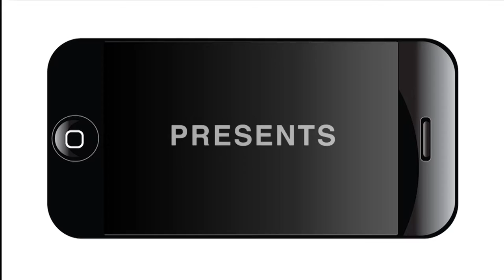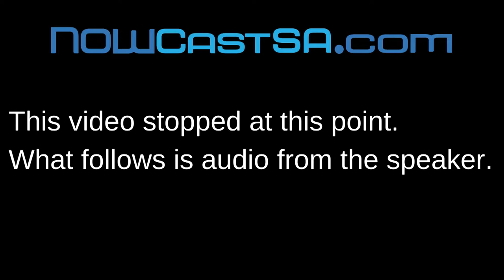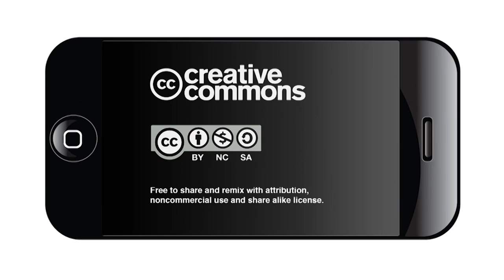Brackenridge Park Public Hearing at Ramirez Park Part 2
A new master plan for San Antonio's Brackenridge Park has drawn hundreds of residents to recent public hearings, all but unanimously in opposition to the proposal.
Many residents, some claiming generational attachment to the park, are concerned that the changes will ruin a place they cherish.
This video is from the public hearing hosted by Ramirez Park on July 13, 2016.